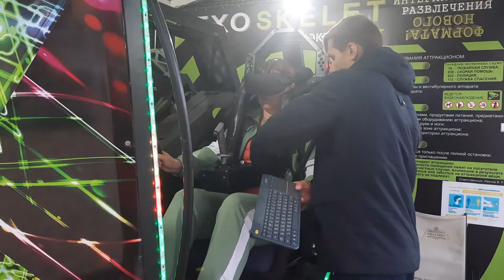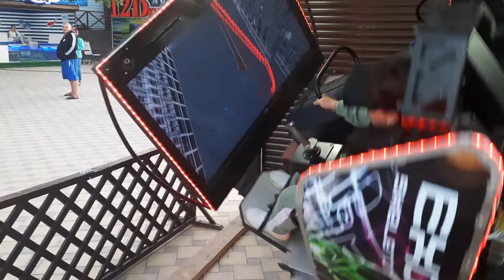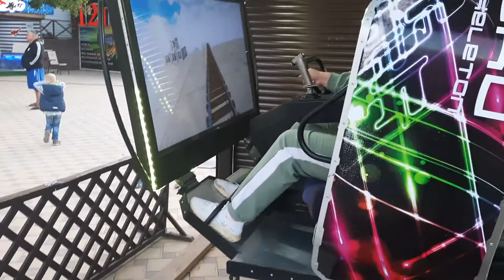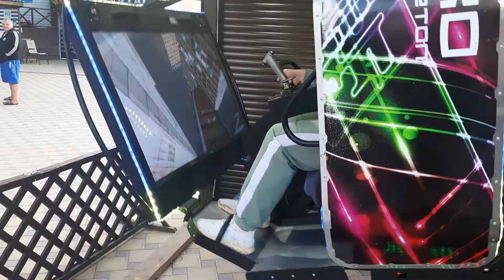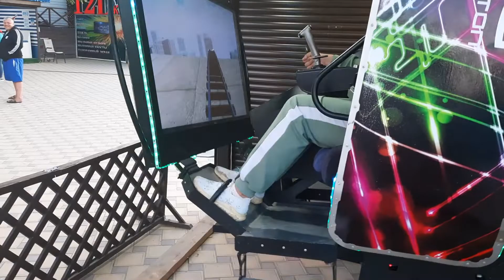EXO SKELET,развлечение нового формата